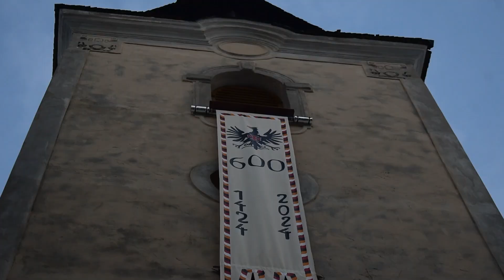600-ročnica kostola vo Vaďovciach a posvätenie organa